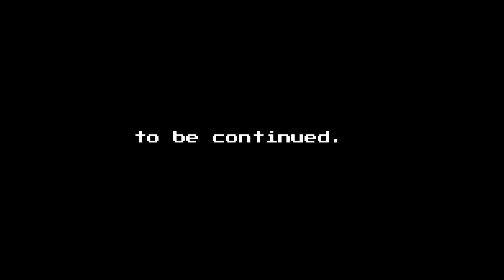The Roffice EP.1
來自宇宙的訊號
悄悄降落台北
四位人類已經接收到
指令：
*#))!!@RUL@(E
(T__+@H'".!?E
W!|or*&ld_—+)$
Build it!
Build it!
Build it!

人類，準備好了嗎？

CREDITS
製作公司 Production｜波乘有限公司 PoCheng Studio
導演 Director｜李伯軒 Bo-Hsuan Li
製片 Producer｜黃健哲 Huang Chien Che
攝影統籌 Director of Photography｜程鼎暘 Young Cheng
副攝影 B Cam｜黃健哲 Huang Chien Che
收音 Production Sound Mixer ｜曹禹辰 Tsao Yu Chen
剪接師 Editor  | 李伯軒 Bo-Hsuan Li
混音 Sound Mixer｜鄭昭元

＊此影像作品獲文化部影視及流行音樂產業局111年補助